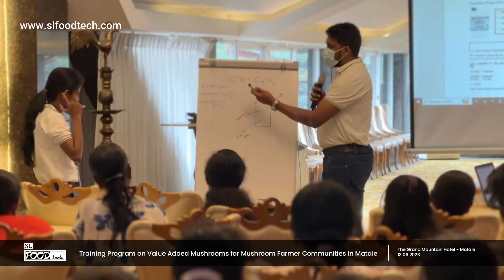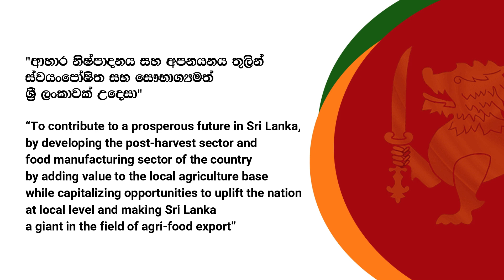Value Added Mushrooms Training Program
SL FOOD tech. - SLFT අප ආයතනය විසින් USAID අනුග්‍රහයෙන්, මාතලේ දිස්ත්‍රික්කයේ බිම්මල් වගාකරුවන් සදහා පවත්වන ලද තාක්ශණික පුහුණු වැඩමුළුව.